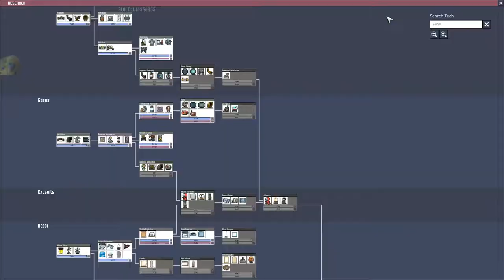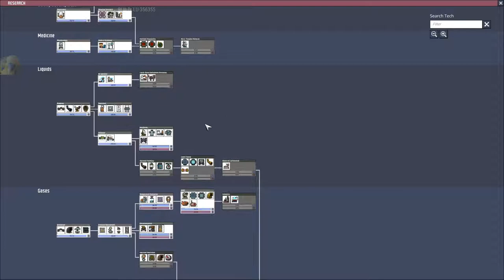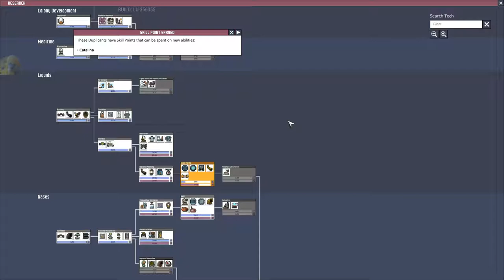Oxygen Not Included #16 No Commentary